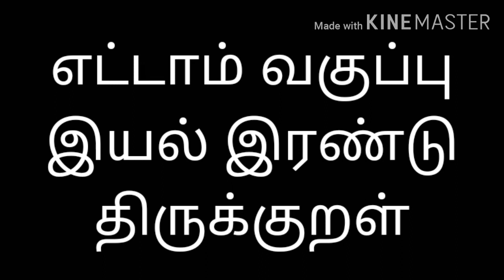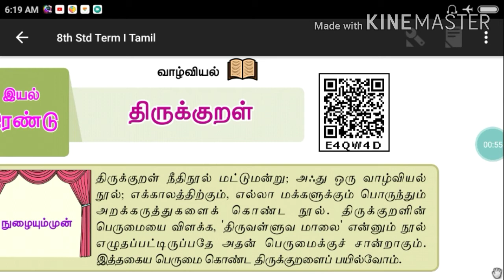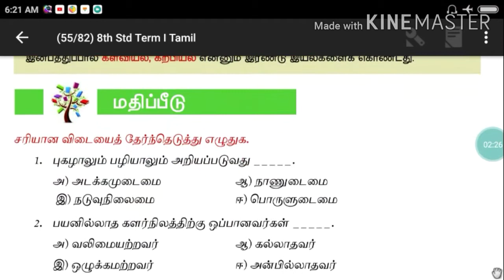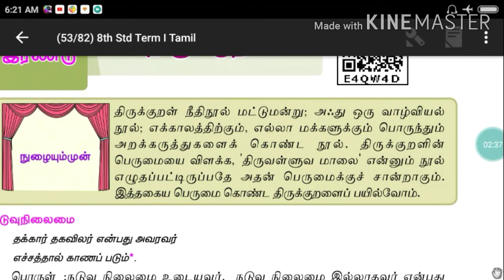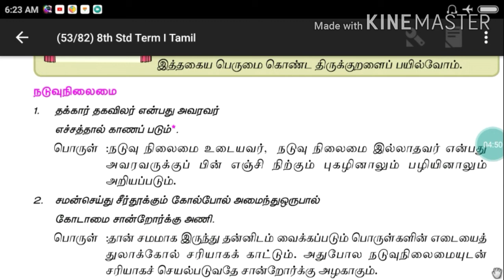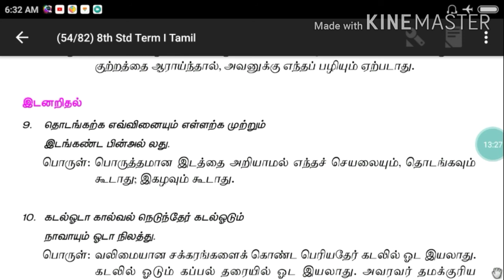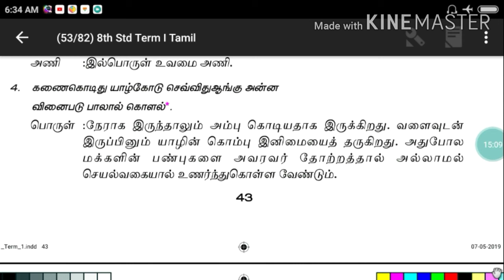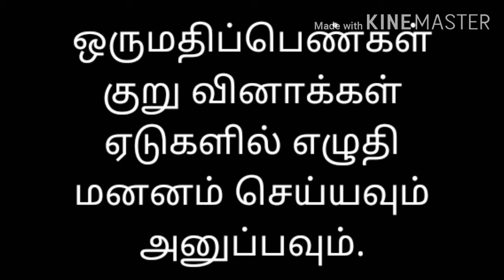வகுப்பு : 8 தமிழ்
இயல்-2 (வாழ்வியல்  ) திருக்குறள்